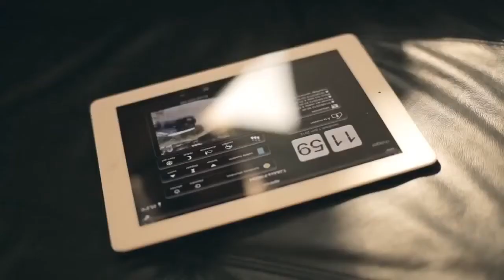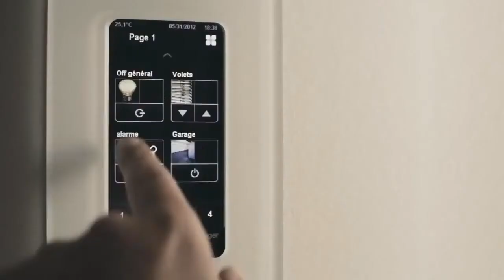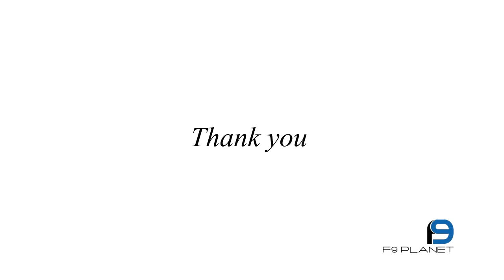Dream One I Luxurious 2bhk 3bhk & Duplex Apartment in New Town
Dream One is a luxurious looking project that puts the concept of 'an ordinary life' out of the equation. Every corner of this residence is planned thoughtfully and executed with a touch of finesse to highlight the factor of class and magnificence in front of the eyes of the beholder.
New Town,Kolkata,North Kolkata
Dream One is Kolkata’s most technologically advanced home built on a foundation of cutting edge science which enables seamless information between apartment residents for socializing, provides round the clock vigilance of your asset, even bringing it on to your smart phones and pampers you with features that leaves a smile on your face.

International City Life - Now in Kolkata!
Approved Banks HDFC, ICICI, PNB, LIC

Hurry it’s Now or Never, prices start from only  57 Lakh Onwords.